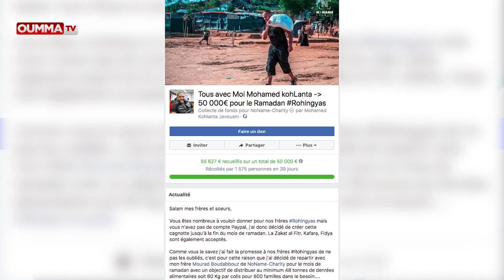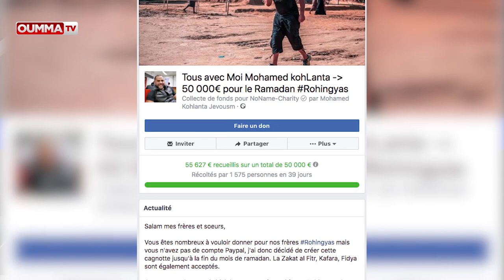Mohamed de Koh- Lanta: un homme au grand cœur!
Rencontre sur Oumma avec Mohamed de Koh–Lanta, ambassadeur de NoName-charity, une association d’aide humanitaire internationale qui vient en aide aux populations les plus démunies dans le monde, sans distinction de couleurs, nationalités, religions ou opinions politiques.